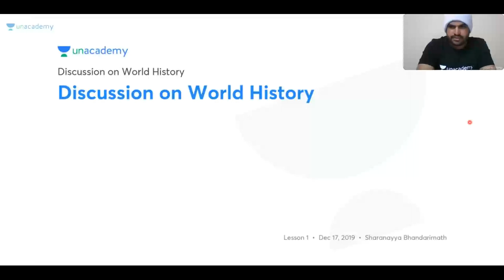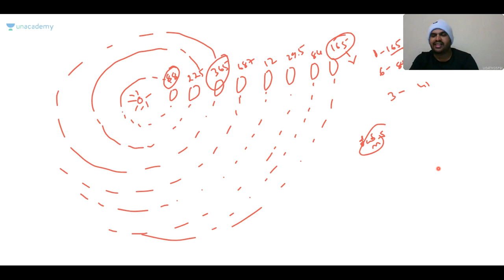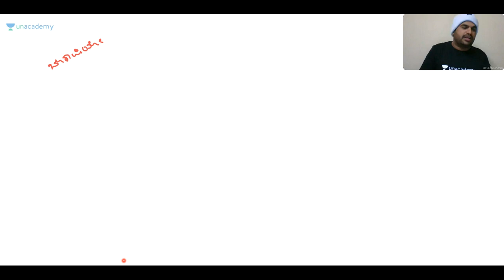Discussion on World History | KPSC / SDA / PSI / FDA / KAS | Sharanayya Bhandarimath